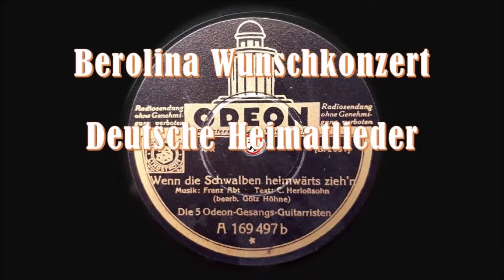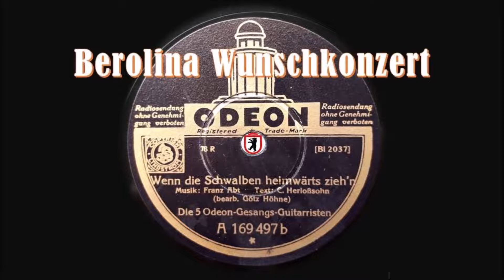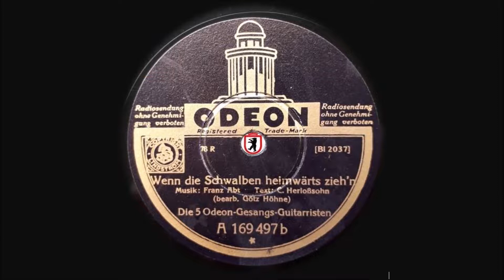Wenn die Schwalben heimwärts zieh'n (Volkslied) - Metropol Vokalisten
Wenn die Schwalben heimwärts zieh'n
- Volkslied -

von Franz Abt (Musik) und Carl Herloßsohn (Text) [1842]
Bearbeitung Götz Höhne (Otto Dobrindt)

Metropol Vokalisten
hier 5 Odeon-Gesangs-Guitarristen
mit Instrumentalbegleitung

Odeon 78N
Aufnahme 1936

Metropol Vokalisten
Deutsches Gesangsquartett aus Berlin
Kurt Bangert, Wilfried Sommer, Günther Leider, Peter Purand, Richard Westmeyer
Zwischen 1933 und 1956 über 550 Schallplattenaufnahmen
Andere Namen: Die Fünf Parodisters, Die Fünf Gloria Gesangs Gitarristen
Die Fünf Gloria Vokalisten, Die lustigen Fünflinge und Die Gloria-Vokalisten

Franz Wilhelm Abt
Deutscher Komponist und Kapellmeister
* 22. Dezember 1819 in Eilenburg
† 31. März 1885 in Wiesbaden

Borromäus Sebastian Georg Carl Reginald Herloß
alias Carl Herloßsohn
Deutscher Schriftsteller, Journalist und Enzyklopädist
*  1. September 1804 auf der Kleinseite in Prag
† 10. Dezember 1849 in Leipzig